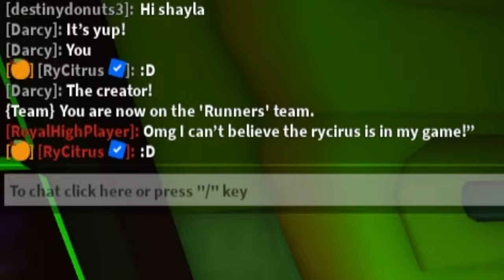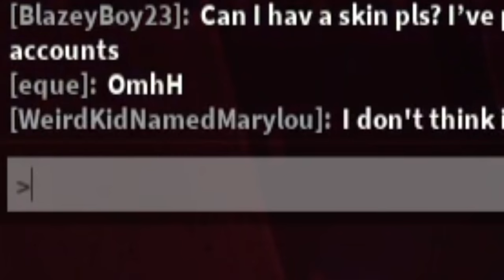I PLAY MY GAME! (Roblox Banana Eats)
🍊Welcome to the first episode of the RyCitrus video series! Today, we survive the one and only from yours truly.

for thumbnail help!